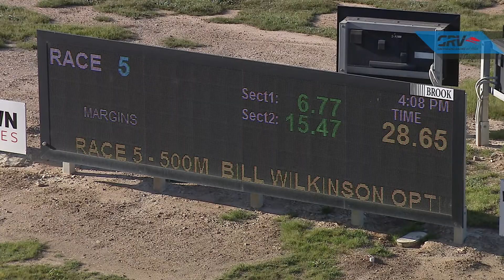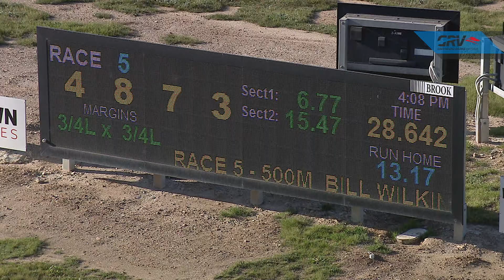BEN WED 01 SEP 21 R5